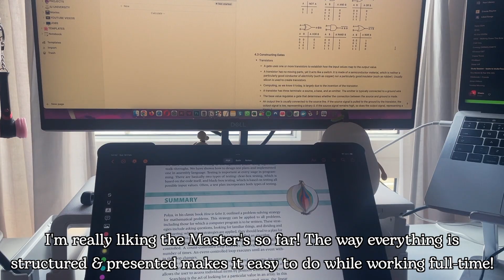Vlog 10 | Travel to EINDHOVEN | Ice Skating in COPENHAGEN | Study With Me | Data Science Student